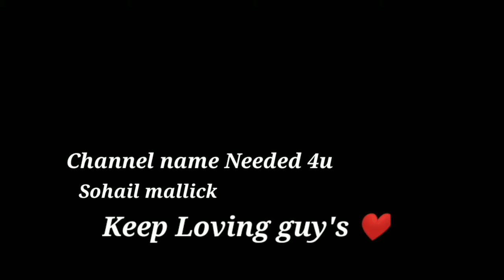SHAB E BARAT VLOG II SPEACIL 2021 II Dhanbad Vlog II Needed 4 U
👉 Needed 4u  👈

Everything about Sheb E Barat is been showed and explained in this video .
Needed for u is here to show love .

In This Channel most viewed video